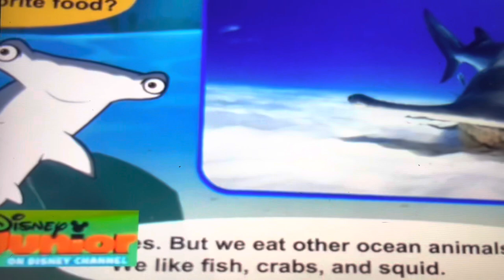Level 2 - Meet the Animals: Hammerhead Shark with Lyircs